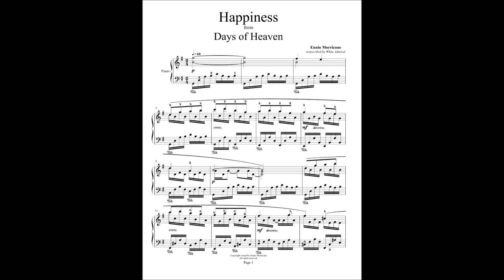Days of Heaven - Happiness - Ennio Morricone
Only: $5.00!